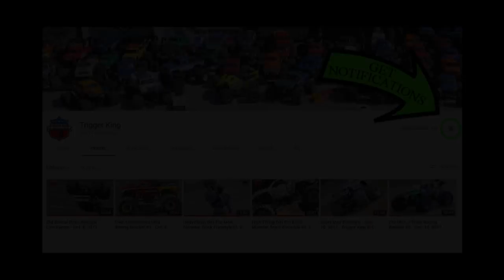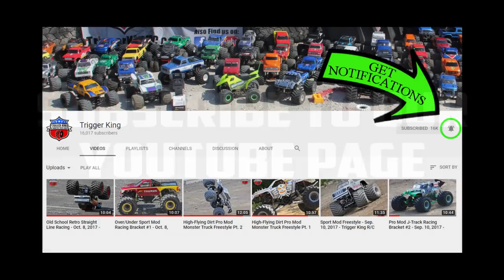L-Track Sport Mod Race - Vinyl Images Invit. -Jan. 21, 2018- Trigger King Prod. - R/C Monster Trucks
The second event in the Vinyl Images Invitational Series, Presented by J.B. Scale Graphics was held on January 21, 2018.  This is Sport Mod racing from that day on a L-track race course.  We had quite a few very close races for this one.  Check out the slow-mo replays.